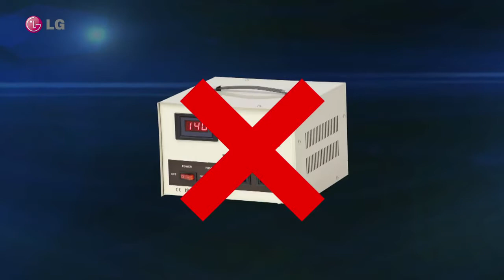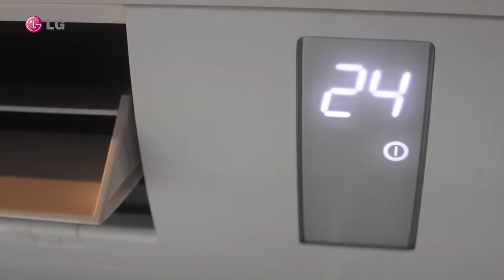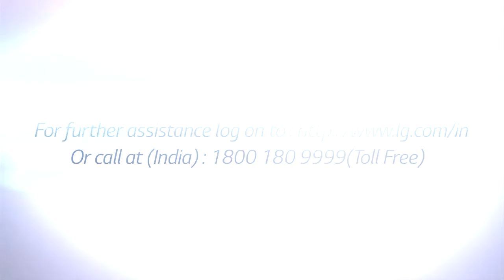Split A.C low cooling problem